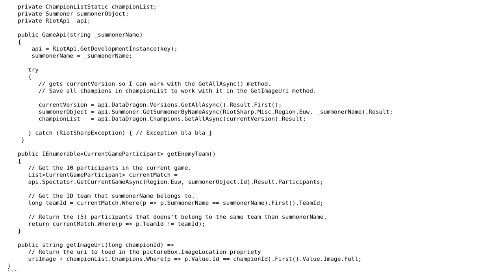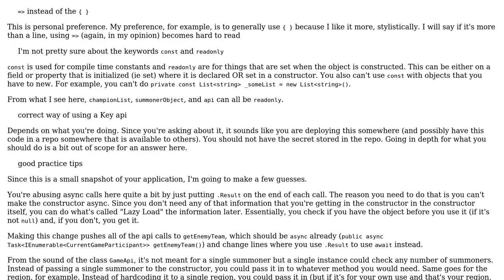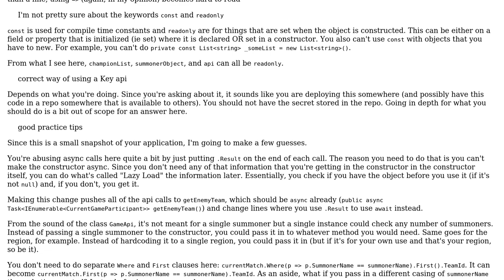Code Review: Good practices for a class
With thanks & praise to God, and with thanks to the many people who have made this project possible! You are responsible for your own actions.